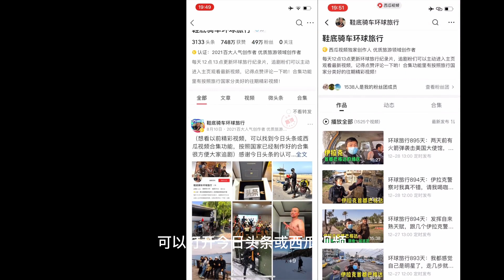环球旅行1076天：从零开始学泰拳，环球旅行就是让自己变得更好！鞋底骑车环球旅行